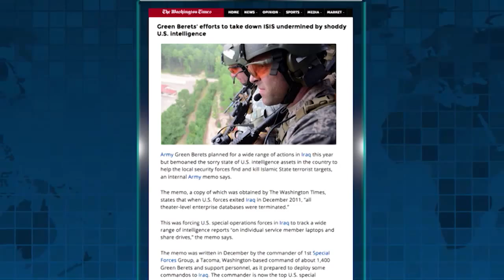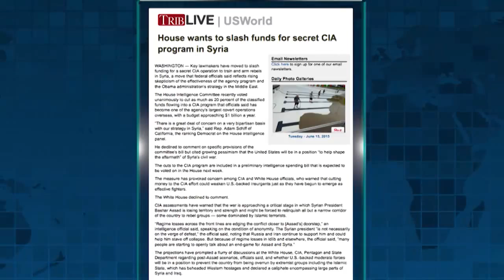Newsmax Prime | Pete Hoekstra and Clare Lopez discuss the fight against ISIS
Former chairman of the House Intelligence Committee, Pete Hoekstra and National Defense Expert, Clare Lopez, join Newsmax Prime to discuss if poor intelligence is hampering U.S. fight against ISIS. Plus why is Congress trying to defund one CIA program that’s working in Syria?